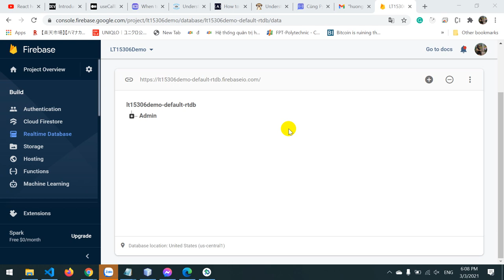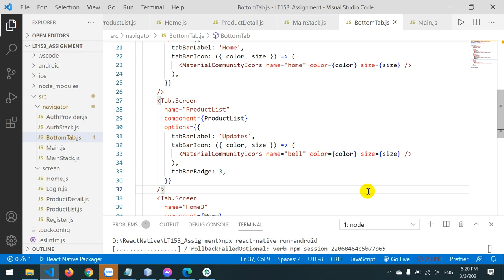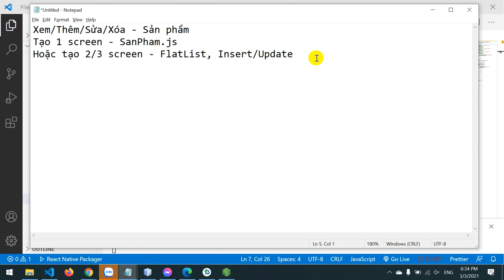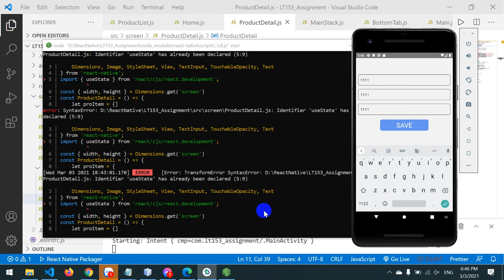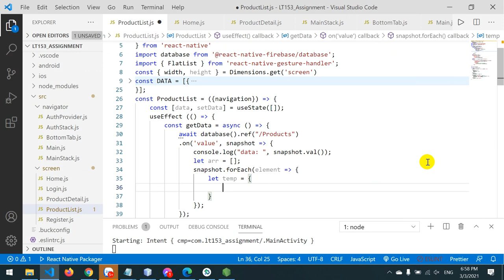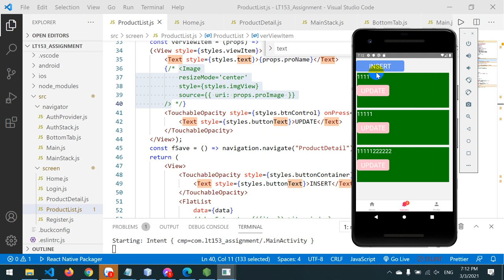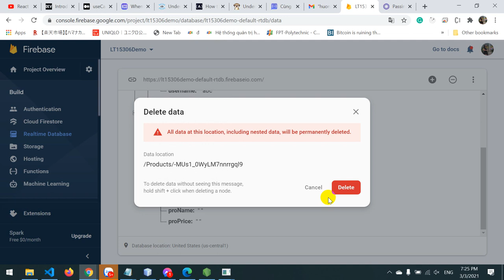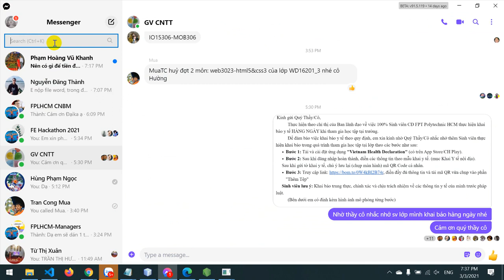FPOLY - MOB306 - React native - CRUD phần 1